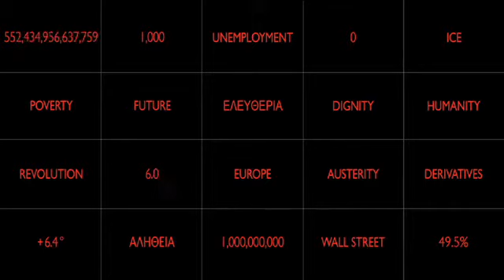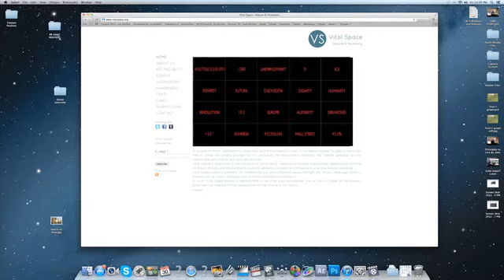Invitation to Support_Open the Black Boxes Online